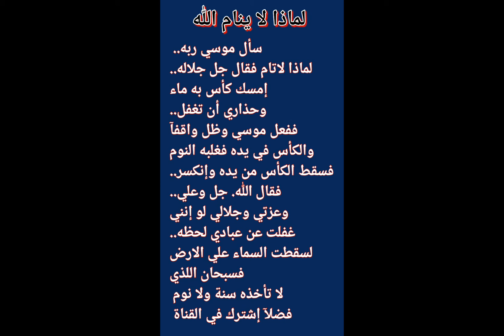لماذا لا ينام الله عزوجل